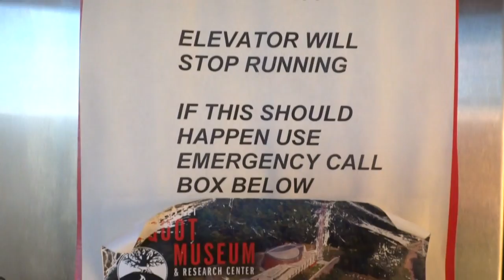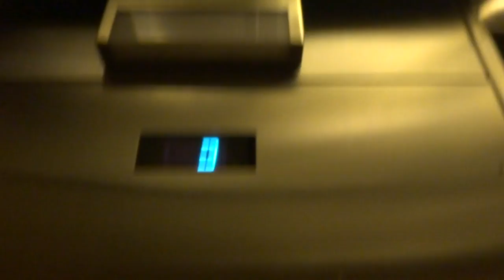Otis/MontgomeryKONE Traction Elevator @ Pequot Museum Tower, Mashantucket, CT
Down ride on the nice glass MontgomeryKONE with an Otis controller.  It goes a bit slow, probably to take in the views.  Filmed on December 27, 2013.